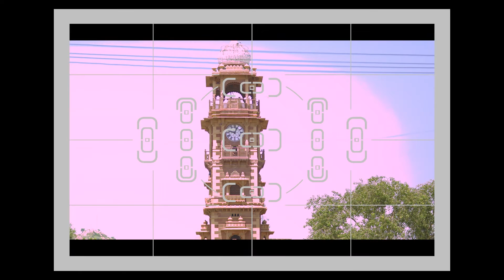The Untold Love Story by AB Films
Have you ever felt the instant attraction to someone you've just met?. The feeling of someone whom you've known since forever. Komal and Rohit's pre-wedding film shot at Umaid Bhawan Palace, Jodhpur unfolds an unspoken Love story.

The moment Komal and Rohit looked deep into each other's eyes at the royal space of Umaid Bhawan, it took them to the times they've spent together as a prince and princess of the majestic palace.

Take a journey through their beautiful story here.